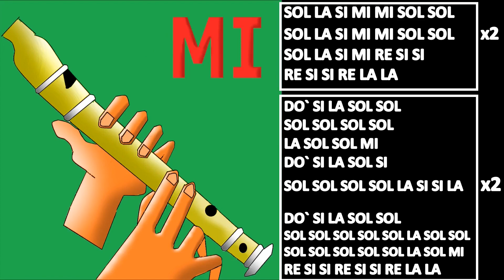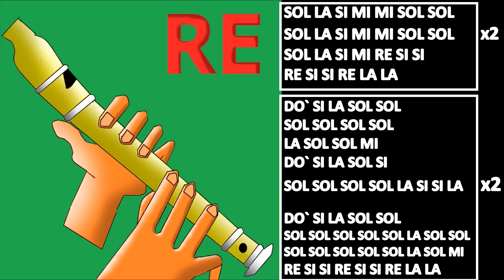Tiktok, No se va en flauta dulce fácil, easy flute recorder, flauta doce, flauto dolce tutorial nota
NOTAS: SOL LA SI MI MI SOL SOL
SOL LA SI MI MI SOL SOL
SOL LA SI MI RE SI SI
RE SI SI RE LA LA

DO` SI LA SOL SOL
SOL SOL SOL SOL LA SOL SOL MI
DO` SI LA SOL SI
SOL SOL SOL SOL LA  SI SI LA

SOL SOL SOL SOL SOL LA SOL SOL
SOL SOL SOL SOL SOL LA SOL MI
RE SI SI RE SI SI RE LA LA